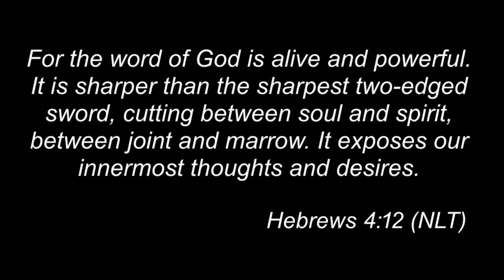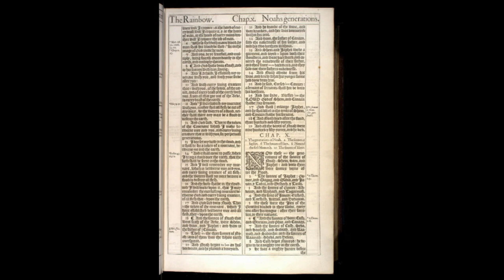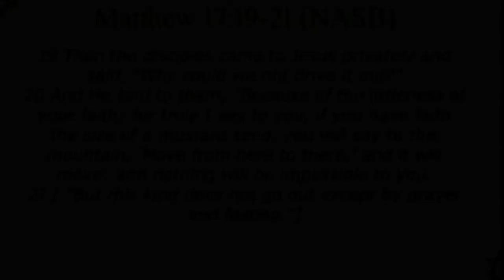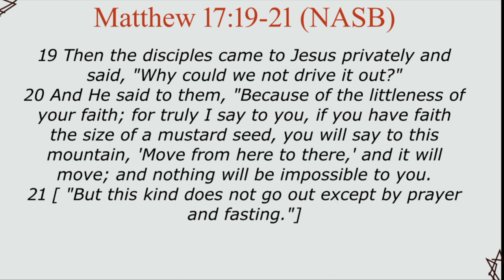Prayer and Fasting - First Assembly of God Shippensburg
Prayer and fasting in Matthew 17, Mark 9, and Luke 9.  Jesus went away to pray in solitude.  These parts of the Bible talk about a demon that the disciples were not able to cast it out.  Jesus says that it only comes out by prayer and fasting.  How important is it for us to pray and fast, strengthening our faith.